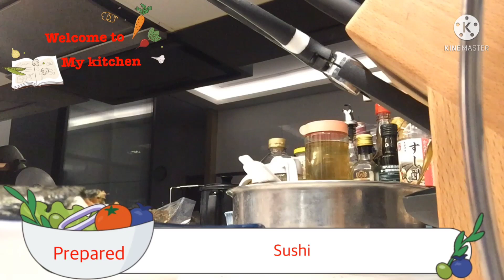Request Ang batang makulit//Shushi//janamusic